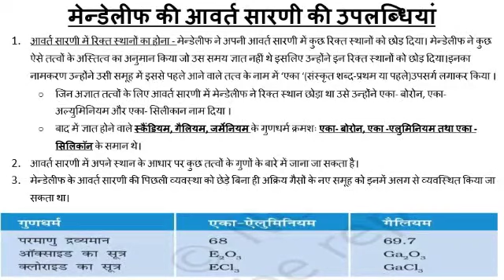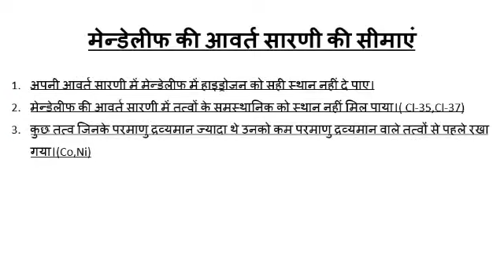Smt. Shweta Yadav। Science । Class 10 । मेंडलीफ की आवर्त सारणीPart-2